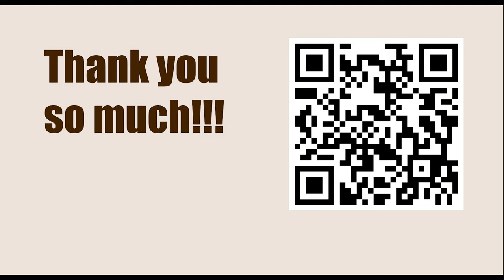GARY KASPAROV || Game 100 (My Great Predecessors: Part II) - Fischer vs Geller, 1967